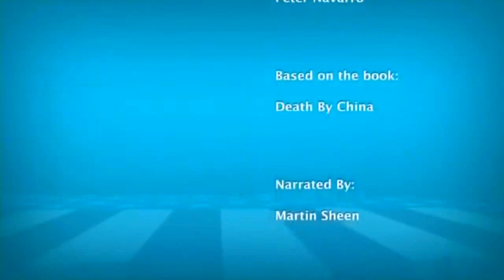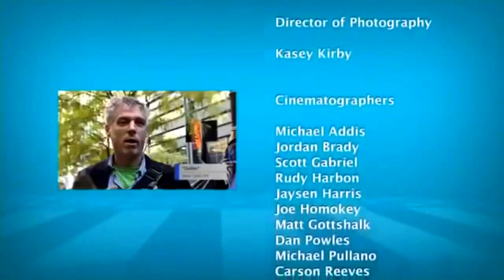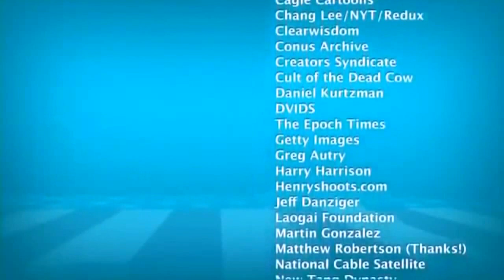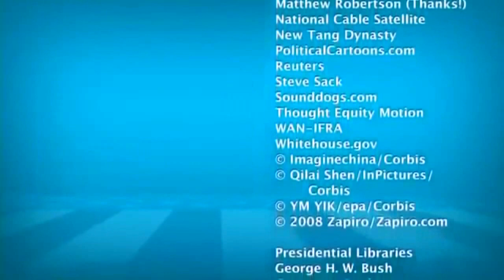Documentary | U.S.A. Death By CHINA (Clip7)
The title track from the new documentary feature, DEATH BY CHINA by Peter Navarro. From best-selling author and filmmaker, Peter Navarro, comes DEATH BY CHINA, a documentary feature that pointedly confronts the most urgent problem facing whole world and America today -- its increasingly destructive economic trade relationship with a rapidly rising China.

Since China began flooding U.S. markets with illegally subsidized products in 2001, over 50,000 American factories have disappeared, more than 25 million Americans can't find a decent job, and America now owes more than 3 trillion dollars to the world's largest totalitarian nation.

Through compelling interviews with voices across the political spectrum, DEATH BY CHINA exposes that the U.S.-China relationship is broken and must be fixed if the world is going to be a place of peace and prosperity.

LYRICS

Look around and tell me what you see
Everyday more people in the street
Said I used to work in a factory
Right now I don’t work for anything

It's not me but my family I wish to feed
Not much we got simple needs
Too bad they sent our jobs away

As the CEOs get richer
And our jobs all move offshore . . .

Trek tajuk dari dokumentari ciri-ciri baru, KEMATIAN OLEH CHINA oleh Peter Navarro.

LYRICS

Lihat sekeliling dan beritahu saya apa yang anda lihat
Setiap hari lebih ramai orang di jalanan
Katanya, saya pernah bekerja di sebuah kilang
Sekarang saya tidak punyai kerja untuk apa-apa

Ia bukan saya tetapi keluarga saya, saya ingin memberi makan
Tidak banyak kami mendapat keperluan mudah
Terlalu buruk mereka menghantar kerja kita jauh

Sebagai CEO semakin kaya
Dan pekerjaan kami semua bergerak luar pesisir . . .

CAKAP SIANG Pandang-pandang, CAKAP MALAM Dengar-dengar

Ada satu rahsia tersembunyi yang tidak dapat dikesan, (kecuali pengasas Ideology itu sendiri yang tahu) “YOU cannot leave me behind, YOU will be with me, until YOU DIE”. Itu lah cara Ideology itu telah berkerja untuk anda (Its works for you).

p.s. hatta Akhir hayat ANDA, 'Reality ending Of your life' kain kapan yang menemani dalam liang lahat 'made in China' . . .

Syufaat  Syria, China & Rusia Kenapa ?:

Syufaat atau (pertolongan) HUBUNGAN, Kenegaraan (hari ini dipanggil hubungan Diplomatik), Rasulullah Shalla'Allahu Alayhi wa Sallam pada 3 NEGARA ini, iaitu:

Syria (Syam) Orthodox & perdagangan

CHINA (Diplomatik dan perdagangan)

Rusia (Diplomatic & Alliance)

PERTAMA, Syria (Syam):- HUBUNGAN (Syufaat) Rasulullah Shalla'Allahu Alayhi wa Sallam berdagang ke negara Kristian Orthodox Syam (Syria).

Ketika Abu Talib mengetahui bahawa Khadijah (yang mana beliau sebelum Islam adalah penganut agama Kristian Orthodox) sedang menyediakan barang dagangan yang akan dibawa dengan Kafilah Quraisy ke Syam, ia memanggil anak saudaranya Muhammad yang ketika itu sudah berusia 25 tahun . . .

CHINA :-  HUBUNGAN (Syufaat) Rasulullah Shalla'Allahu Alayhi wa Sallam pada Negara China Diplomatik dan perdagangan melalui para Sahabat Radhiyallahu Anhu.

Sejarah Kedatangan Islam ke China berlaku 1400 tahun pada abad ke-7 Masihi dalam zaman Khalifah Uthman Ibn Affan Radhiyallahu Anhu di tanah Arab dan zaman Dinasti Tang di China.

Alam MALAyu pada abad itu masih dibawah pengaruh Hindu-Buddha, sebagaimana menurut catatan I Cing, pendeta Buddha China yang datang ke ibu kota Sriwijaya di Palembang dan bermukim selama 6 bulan di situ pada abad tersebut. Islam berkembang berikutan dengan kemunculan beberapa buah kerajaan Islam di Pasai dan Perlak di persekitaran Selat Melaka pada abad ke-13 Masihi.

Kedatangan Islam ke China melalui 2 Jalan Sutera, iaitu Jalan Sutera Laut dan Jalan Sutera Darat. Jalan Sutera Laut dari Semenanjung Arab ke Guanzhou dan Guangzhou di tenggara China, sementara Jalan Sutera Darat pula dari Semenanjung Arab melalui Asia Tengah dan Xinjiang hingga ke Xi’an, ibu kota provinsi Shanxi.

RUSIA :- HUBUNGAN (Syufaat) Rasulullah kepada yang pertama untuk Rusia, hubungan (Alliance atau bergabung) ISLAM dan Kristian Orthodox Rusia (Rujuk hadith megenai - Islam Alliance with RUM AkhirZaman).

Yang ke-2, RUSIA telah Islam sejak 1300 tahun (kurun ke-8M) ~ 100 tahun selepas kewafatan Rasulullah Shalla'Allahu Alayhi wa Sallam.